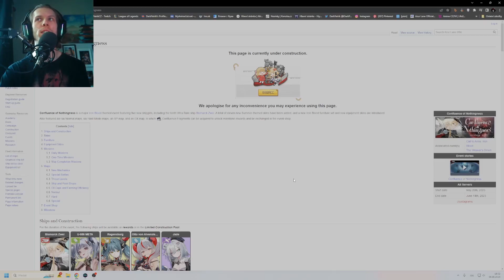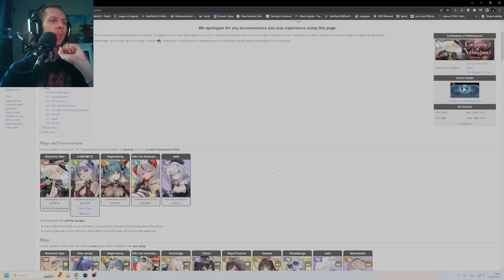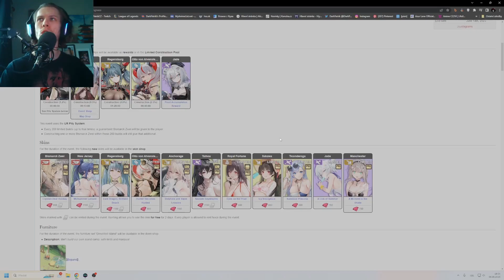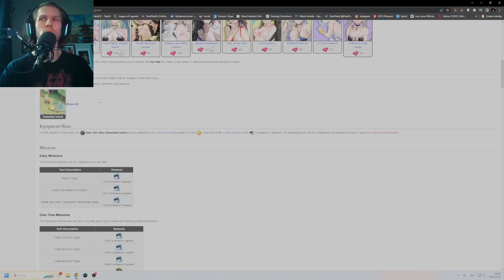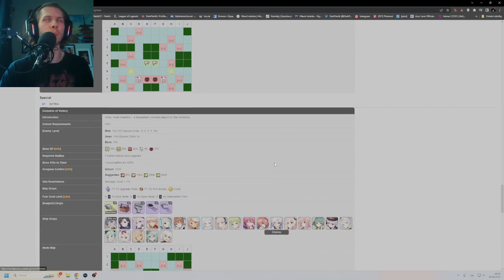Azur Lane - Confluence of Nothingness # BUILD #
!! UPOZORNĚNÍ !! Ohledně kvality obrazu vím , příště už to bude lepší !!

Moje oblíbená ffrakce Iron Blood se dočkal nového eventu takže nové lodní dívky a moje TOP waifu Bismarck !!!